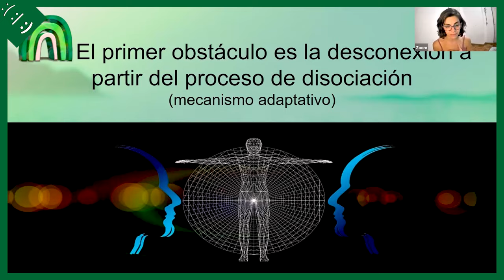Qué es atender al cuerpo 👂 (Masterclass GRATUITA "Sentir para Sanar") 🧘‍♀️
¿Alguna vez te has preguntado cómo realmente 'sentir' tu cuerpo puede cambiar tu vida? En este vídeo, te llevamos en un viaje para descubrir el significado de prestar atención a tu cuerpo y cómo hacerlo a través de la conexión con tus sensaciones y emociones.

La atención corporal es más que solo sentir; es la clave para el bienestar, permitiéndonos sintonizar con nuestras necesidades más profundas. Exploramos el papel crucial del sistema nervioso en la interpretación de nuestras reacciones y pensamientos, y cómo el estrés y experiencias traumáticas pueden llevarnos a desconectar de nuestras propias sensaciones corporales.

Para reconectar y comenzar a atender realmente a tu cuerpo, te ofrecemos consejos prácticos:

✅ Concentrarte en tu respiración para promover el equilibrio emocional.
✅ Observar las sensaciones físicas sin juicio para identificar tensión o malestar.
✅ Expresar emociones de forma saludable, ya sea hablando, a través del movimiento, o la creatividad.

Este vídeo es una invitación a transformar tu relación contigo mismo. Mira, aprende y comienza a vivir de manera más consciente y armoniosa.

Y si te ha intrigado esta exploración, te invitamos a profundizar aún más apuntándote al taller "Laboratorio de Yoga y Reconexión Somática - Sentir para Sanar":

¡Descubre el poder de escuchar lo que tu cuerpo tiene para decirte! Aprender a SENTIR y MOVER el cuerpo es la clave.

¿Resuena esto contigo? Déjanos un comentario 💬 con tus experiencias o comparte 📲 este vídeo con quienes creas que pueda interesarles. Juntos podemos aprender a vivir en plena conexión con nuestro cuerpo.